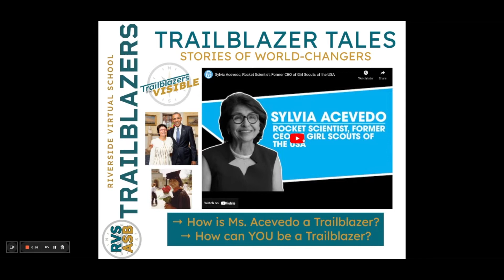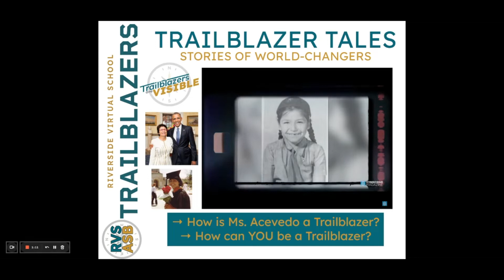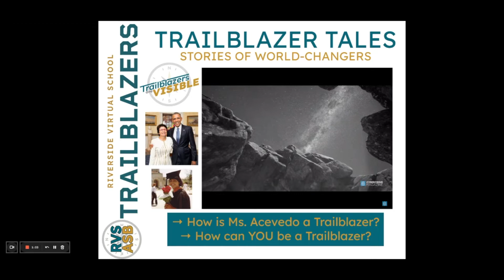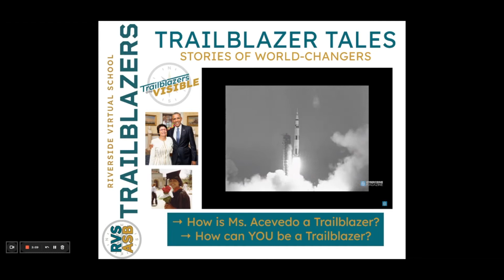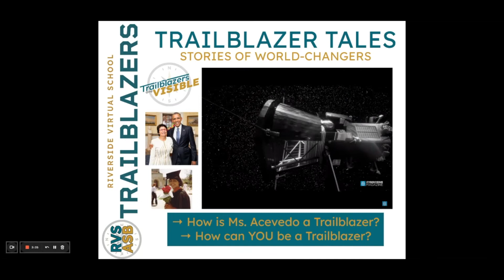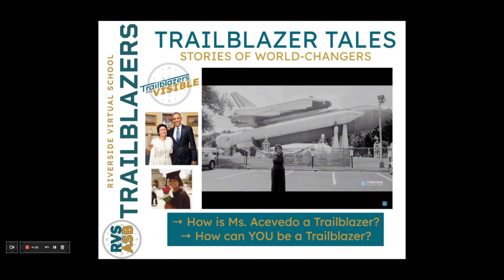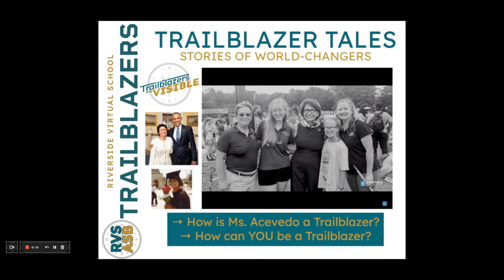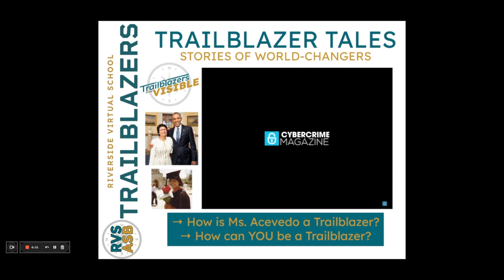DAILY DOWNLOAD - 8/10/22